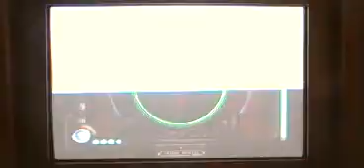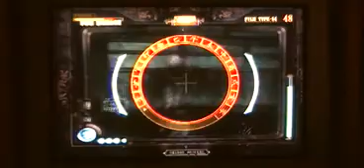Fatal Frame 2 Walkthrough Ep. 31 Going To Itsuki's Cell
Let Us Talk To Itsuki Once More!!